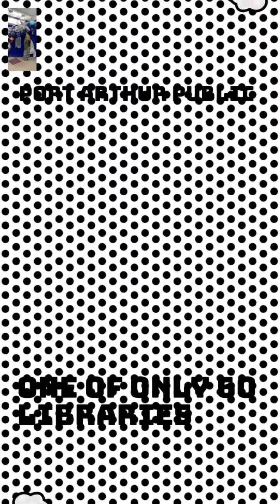Pre- launch JWT NASA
NASA's James Webb Space Telescope launch on Christmas